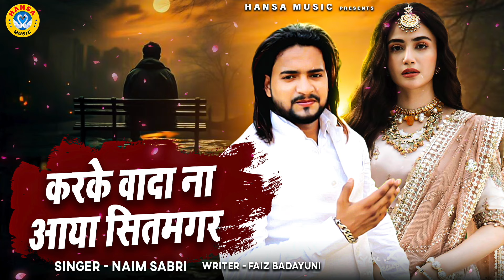😭💔कुछ मिनटों में आँख भर देगी ये ग़ज़लें - करके वादा ना आया सितमगर | Dard Bhari Ghazal | NAIM SABRI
HM 10633
► Album\ Song :-   करके वादा ना आया सितमगर \ KARKE VADA NA AAYA SITAMGAR

► Lyrics :-   FAIZ BADAYUNI

►Recording and Mix by :- Kapil Gandhi

► Digital Manage By :- Vipin Kumar

► Presents :- Aliya Music

► Genre :- Islamic

               Label / Company

►Owner \ Director : Lokman Verma